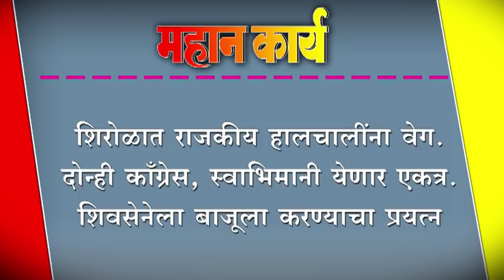शिरोळात राजकीय हालचालींना वेग. दोन्ही कॉंग्रेस, स्वाभिमानी येणार एकत्र.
शिरोळात राजकीय हालचालींना वेग. दोन्ही कॉंग्रेस, स्वाभिमानी येणार एकत्र. शिवसेनेला बाजूला करण्याचा प्रयत्न